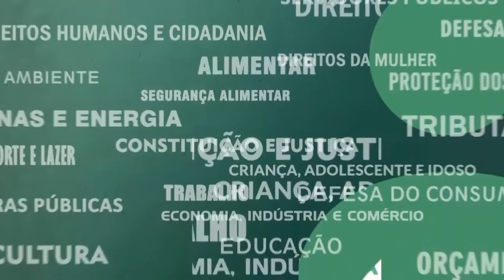Resumo Comissões - Com. Normas Internas - Sabatina Agenersa José Antônio de Melo Portela Filho